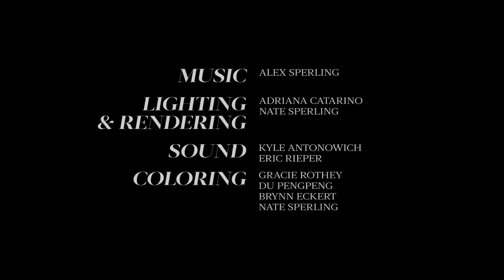On The Fly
Pratt Institute | MFA Thesis 2016
Nate Sperling | Animator | 2D/3D Generalist